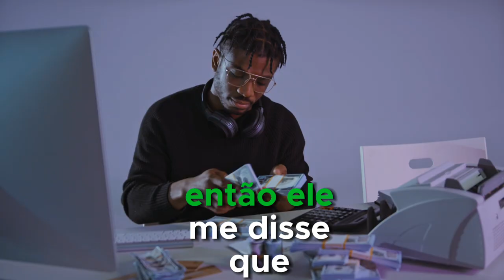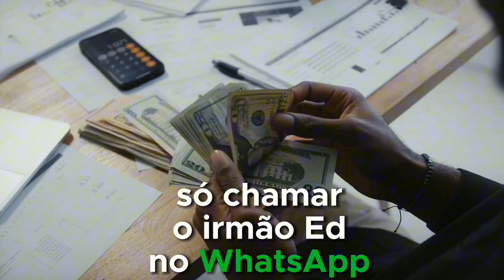⚠️O PIOR ACONTECEU, ZOMBOU DE DEUS VEJA OQUE ACONTECEU !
com Deus não se brinca
de Deus não se zomba